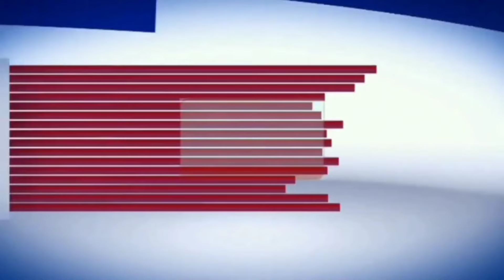पुण्यात ८५ % भागातील परिस्थिती सामान्य | ॲड. प्रसन्नदादा जगताप यांनी नागरिकांना दिला दिलासा